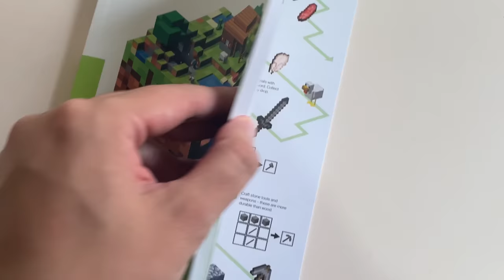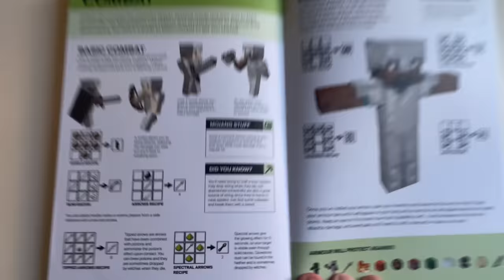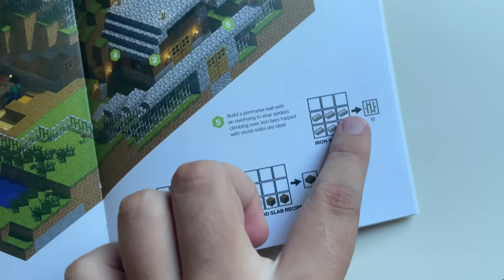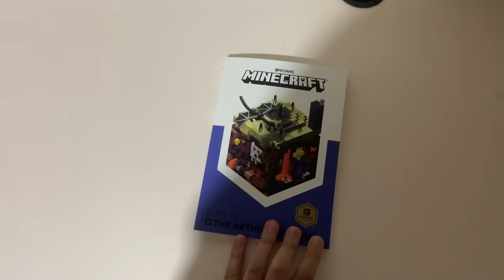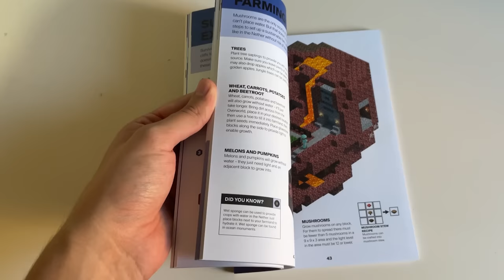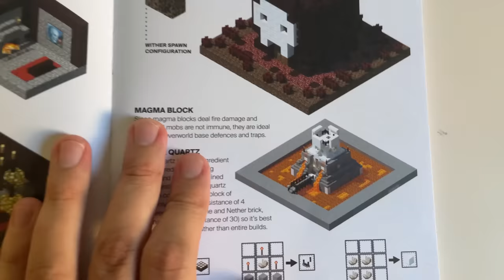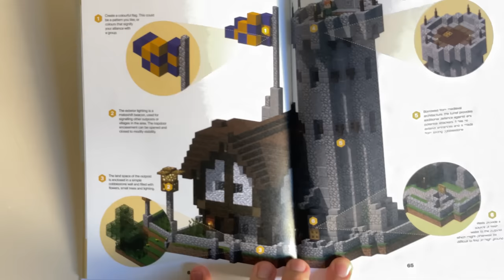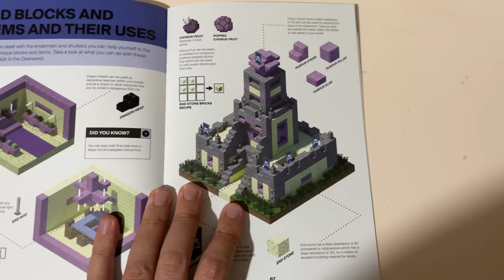SOBREVIVI 100 DIAS REVELANDO SEGREDOS DO MINECRAFT - O FILME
100 DIAS DE ACORDO COM A MOJANG! Veja como é jogar o Minecraft DO JEITO CERTO DE ACORDO COM OS DESENVOLVEDORES!
Confira essa aventura de 100 dias onde eu tenho que seguir a risca todas as instruções dos desenvolvedores do Minecraft!
Será que conseguiremos seguir todas as instruções, construir todas as builds recomendadas e encontrar o nosso amigo remendo antes de zerar o jogo em somente 100 dias?